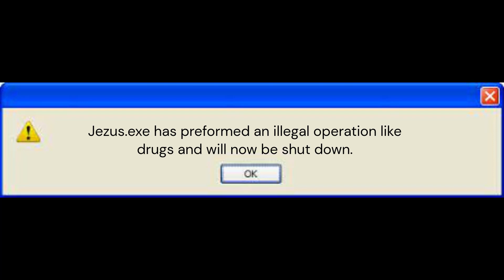YTP Jesus Barker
Jesus if your watching this me and my friend are VERY sorry...